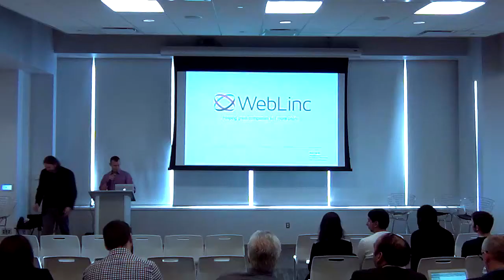Founder Factory 2015 Video 1: Darren Hill, Co-Founder and CEO, WebLinc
From the 2015 Founder Factory Conference, WebLinc Co-Founder and CEO Darren Hill describes building WebLinc through sales and business development